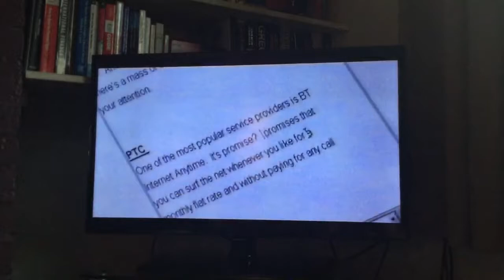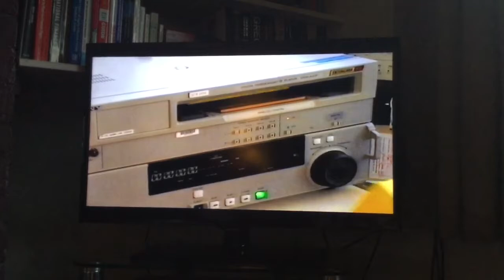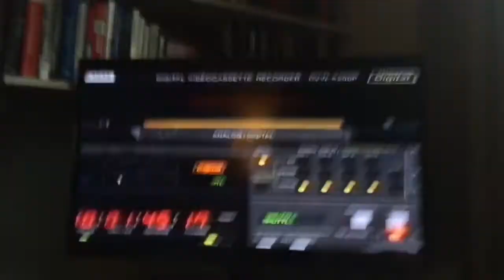Sue Heard and her Watchdog Producing days...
Sue Heard produced Watchdog... the Ginger lovely.